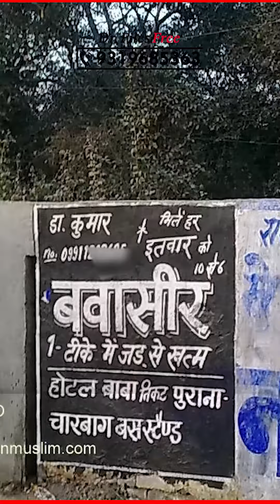Piles(बवासीर) का 100% Ayurvedic इलाज (Best Treatment)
Dr. Piles Free medicine is a completely ayurvedic and herbal medicine that can give you relief from piles problems. This medicine has also been certified by Ayush Mantralaya, and it has no side effects. Medicine can be used to eliminate more tissues that cause anus bleeding. This has a unique effect on different people.

 To solve piles completely, take Dr. Piles Free on a regular basis. This medicine will never cause you to get a serious illness in your life if you use it on a regular basis.

Dr. Piles Free is an ayurvedic formula for the treatment of piles and hemorrhoids that has been approved by the Ayush Ministry.

-Relieves pain, swelling, burning and itching in piles
-Controls bleeding and helps in wound healing
-Relieves chronic constipation and regularizes bowel movements
-Helps shrink the pile mass, prevent complications and recurrence
- Strengthens digestive system
- All-natural ayurvedic formulation with no known side effects
- Bawaseer ki dawai
पाइल्स फ्री दवा पूरी तरह से आयुर्वेदिक और हर्बल दवा है जो आपको पाइल्स की समस्या से राहत दिला सकती है। इस दवा को आयुष मंत्रालय द्वारा प्रमाणित भी किया गया है और इसका कोई साइड इफेक्ट नहीं है। गुदा से रक्तस्राव का कारण बनने वाले अधिक ऊतकों को खत्म करने के लिए दवा का उपयोग किया जा सकता है। यह कई तरह से काम करता है।

 पाइल्स को पूरी तरह से खत्म करने के लिए डॉ. पाइल्स फ्री का नियमित रूप से सेवन करें। यदि आप इसका नियमित रूप से उपयोग करते हैं तो यह दवा आपके जीवन में कभी भी गंभीर बीमारी का कारण नहीं बनेगी।

बवासीर और बवासीर के इलाज के लिए डॉ पाइल्स फ्री एक आयुर्वेदिक फार्मूला है जिसे आयुष मंत्रालय ने मंजूरी दे दी है।

-बवासीर में दर्द, सूजन, जलन और खुजली से राहत दिलाता है
-रक्तस्राव को नियंत्रित करता है और घाव भरने में मदद करता है
-पुरानी कब्ज से राहत देता है और मल त्याग को नियमित करता है
-ढेर द्रव्यमान को सिकोड़ने में मदद करता है, जटिलताओं और पुनरावृत्ति को रोकता है
-पाचन तंत्र को मजबूत करता है
- बिना किसी ज्ञात दुष्प्रभाव के सभी प्राकृतिक आयुर्वेदिक फॉर्मूलेशन